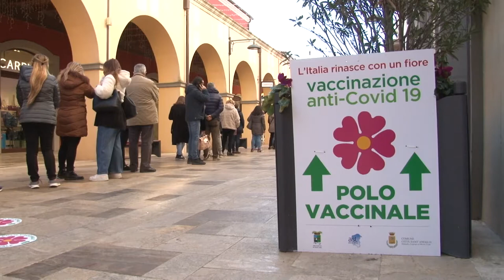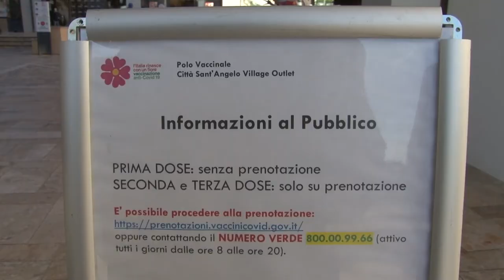Hub Città S.Angelo, il sindaco monitora la situazione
Emergenza rientrata, ma il sindaco di Città sant'Angelo Matteo Perazzetti continua a monitorare la situazione all'hub dell'Outlet village. L'appello del primo cittadino è al buon senso di tutti per far non creare ulteriori problemi  ai volontari